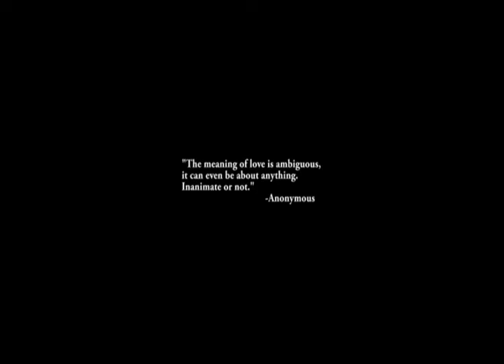Nat King Cole: L.O.V.E Fan made music video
As part of our college course me and my friends Michael Rodriguez and Tom Matania all created this music video for the song L.O.V.E by the singer Nat King Cole. This was a fun project to film and edit and all 3 of us were glad that the end product turned out just as we hoped it would.

Distributed by Ben Ramsey Productions.